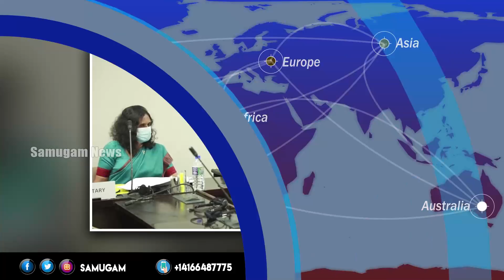இன்றைய செய்திகள் ஒரே பார்வையில் 25.10.2021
-அரசாங்கத்தில் அங்கம் வகிக்கும் கட்சிகள் வெளிப்படையாக போராட தீர்மானம்
-இலங்கையின் முடிவு மிகவும் அபத்தமானது - எச்சரிக்கிறது எதிர்க்கட்சி
-இலங்கையில் பிச்சை எடுப்போரின் எண்ணிக்கை உயர்வு?